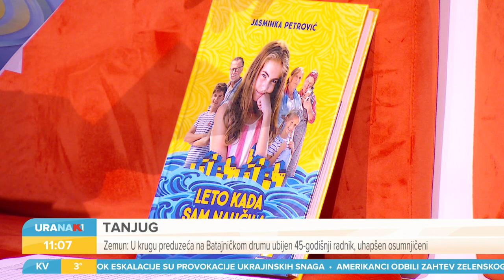URANAK1 Ovacije za "Leto kada sam naučila da letim" Jasminka Petrović, Klara Hrvanović i Raša Andrić